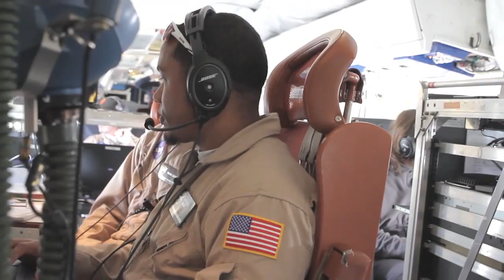NASA | OIB Flights South 2014: Birds and Planes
Research flights over Antarctica generally travel over some of the most remote, lifeless places on Earth. But penguins call the Antarctic coastline home. That’s why flight planers with NASA’s Operation IceBridge pay close attention to penguin habitats, and carefully navigate their DC-8 to avoid disturbing the birds.